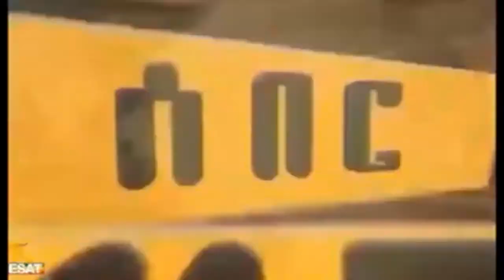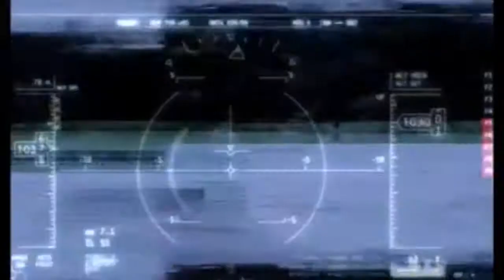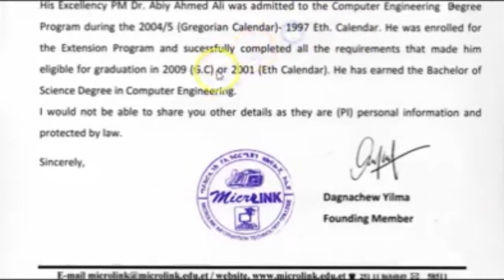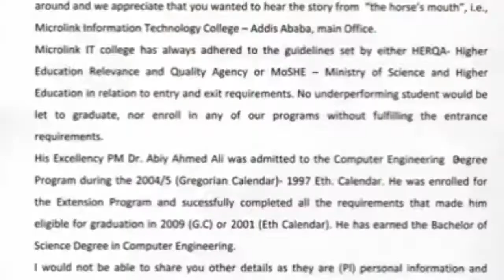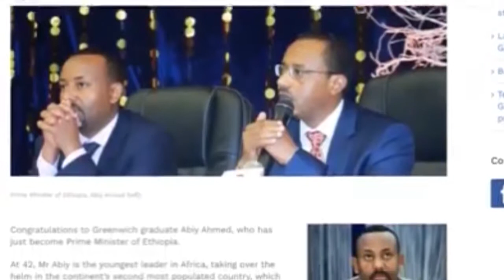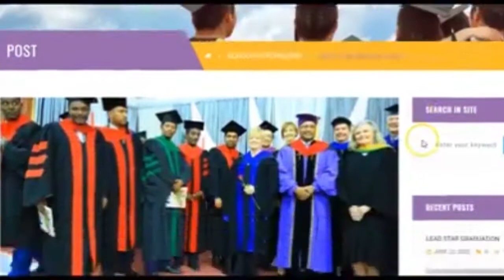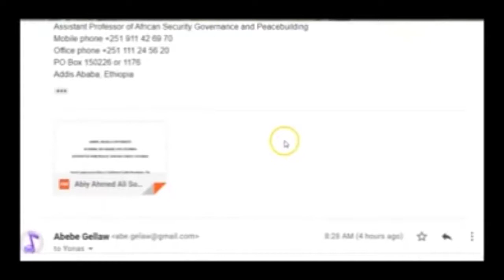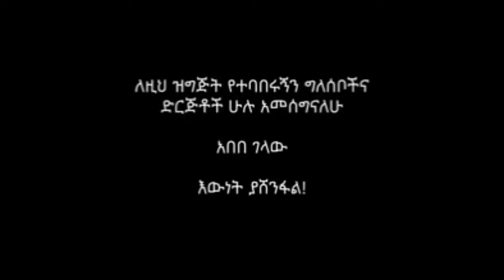የሚስጥሩ ቁልፍ | አነጋጋሪ የሆነው የአብይ አህመድ 4 ዲግሪዎች | ጠለቅ ያለ ምርመራ| አበበ ገላው